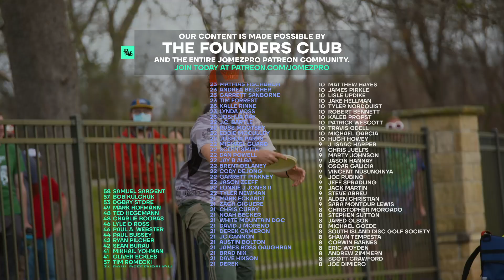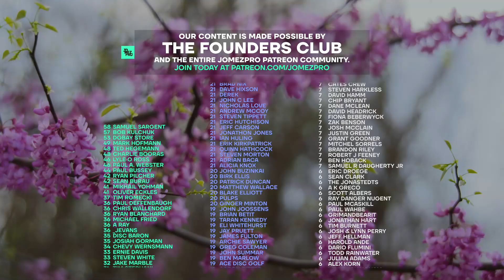These guys are so good. | Highlights from the 2021 WACO Disc Golf Tournament | Jomez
Players: Paul McBeth, Brian Earhart, Cale Leiviska, Eagle McMahon, Nikko Locastro, Bradley Williams, Gavin Rathbun, Gannon Buhr,

Course: Brazos Park East | bEast | Waco, Texas